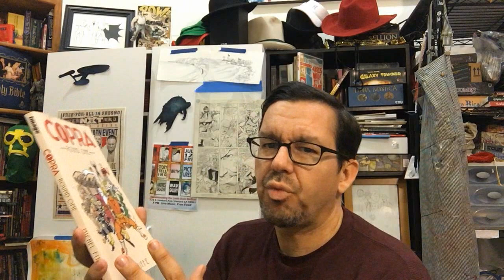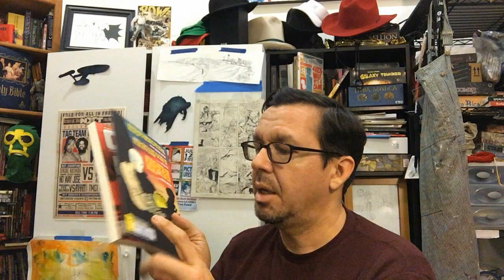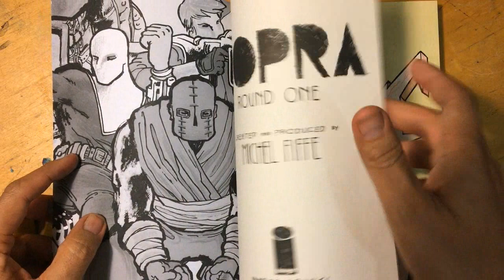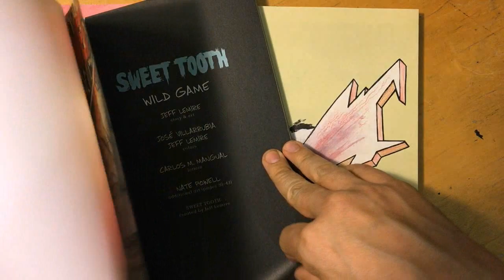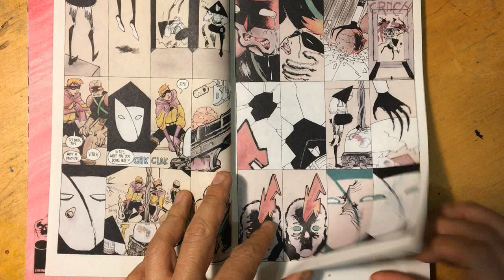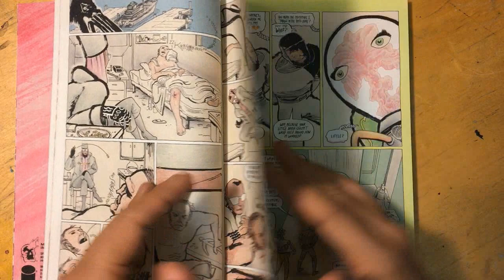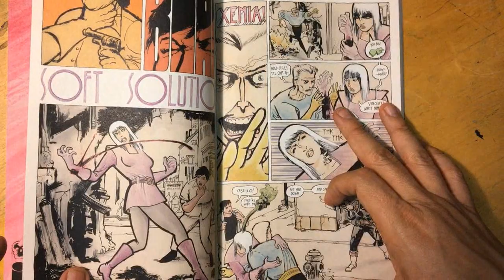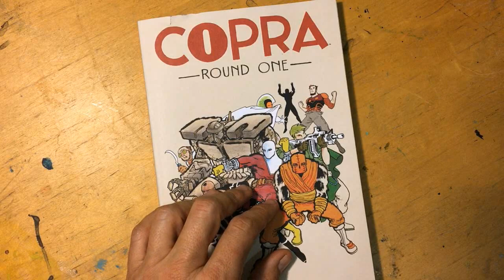Is Michel Fiffe's Copra "Good?" | Art of Comics Epi 62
Thanks for joining this conversation about Michel Fiffe's series Copra, published by Image Comics.  It's definitely a book to take a look at and worthy of the conversation.